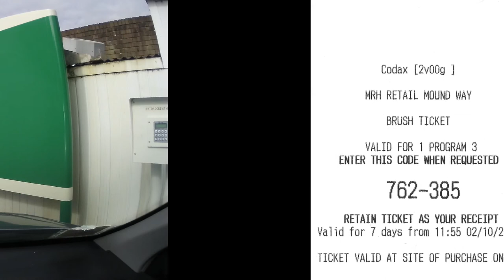Autumn Suds Fun. A visit to a Car Wash.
Filmed on 02 Oct 2014

If you are one of those timid folk who has never set wheel into an automatic Car Wash then this is for you. I invite you experience the sudsy fun of one in the comfort and safety of your own home.

This is just a bit of fun.

For the rest of the World: this is something to do with the British sense of humour. You'll probably never understand!

For anyone in the UK who doesn't get it: just take a few deep breaths and try to relax.